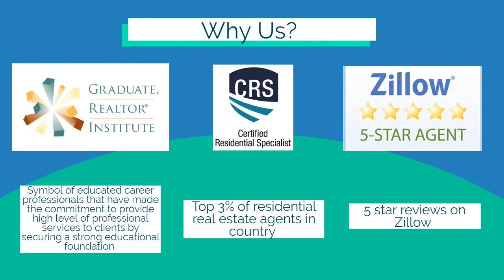What is my Southlake Texas Home Worth Top Southlake Listing Agent Realtor Top Southlake Realtor Re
What is my Southlake Texas Home Worth   Top Southlake Listing Agent Realtor Top Southlake Realtor Real estate agent - Southlake Relocation Expert Resources.